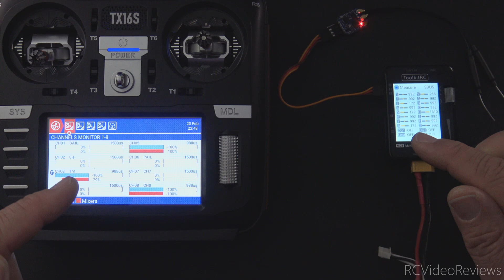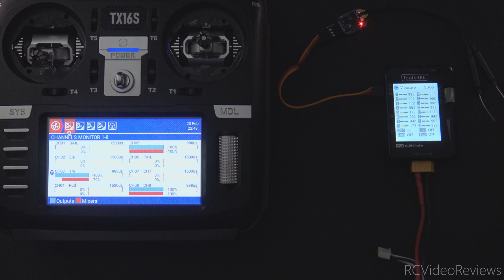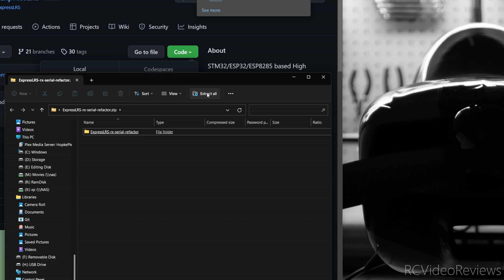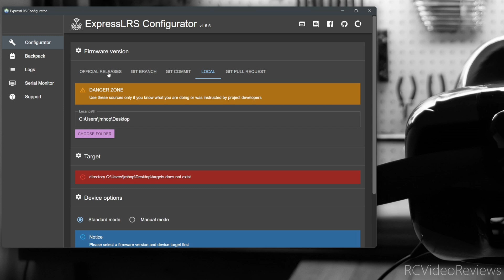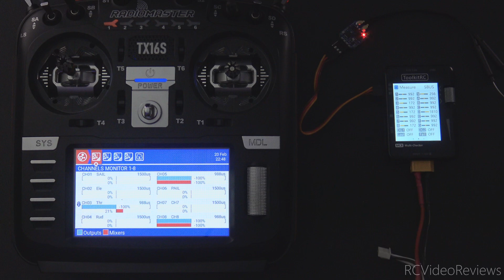ExpressLRS How-To Build Experimental Firmware Including SBUS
In this video, I'll show you how to pull down source code from Github and use it with the ExpressLRS configurator to compile firmware from unofficial branches of ExpressLRS for your own testing or experimentation.